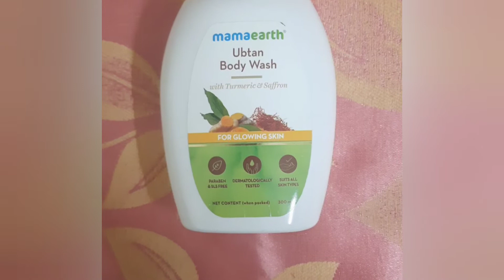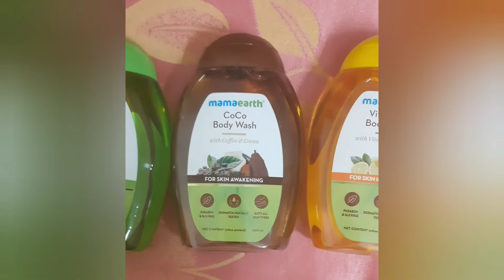Mamaearth ubtan body wash review | Sharing my honest opinion fashionlane mamaearthbodywashhaul ☺️😊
Hello my lovelies!! I hope you all would be doing great.

In today's video I am going to give you my honest review about the mamaeaerth's ubtan body wash.

If you wish to buy these bodywashes then you can use the following links

Flipkart:-Take a look at this MamaEarth Ubtan Cleanse & Nourish Combo (Ubtan Body Lotion 400ml + Ubtan Body Wash 300ml) on Flipkart

Mamaearth's app download link
For android:-

For further information or business collabs